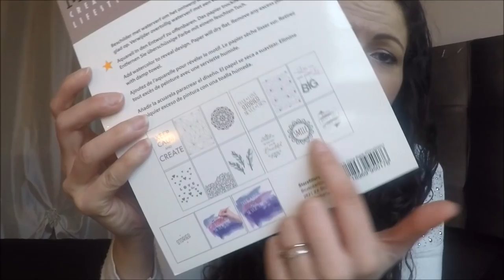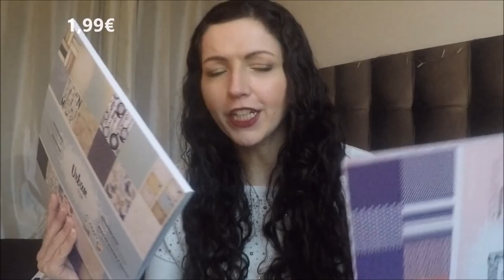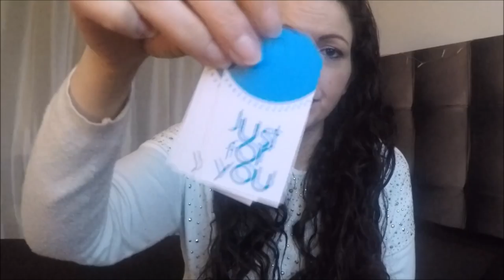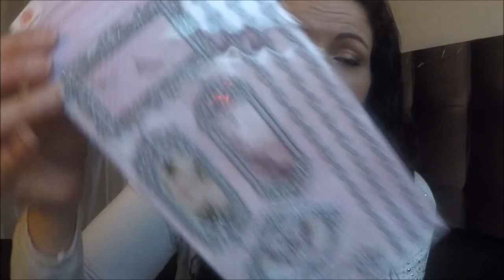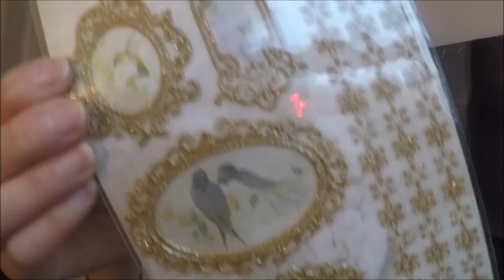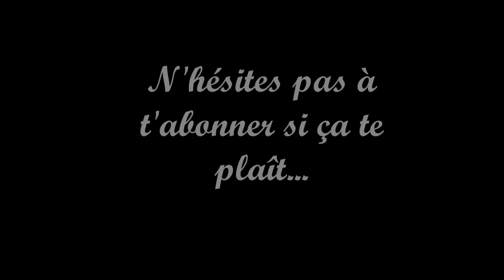Mes achats chez ACTION + Surprise {février 2016}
- concours ouvert à l'international
 - concours jusqu'au 20 mars 2015 à 00h.

Bon Plan pour les Youtubeuses pour tester des produits gratuitement & donner son avis librement: